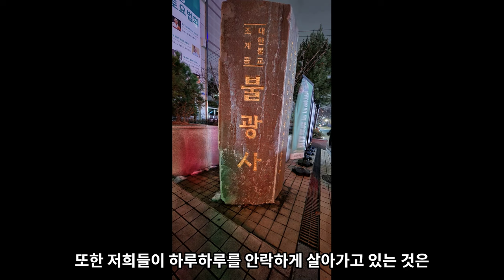새해 아침 찬란한 태양이 떠오르고 있습니다 - 동명스님의 새해맞이 발원문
새해맞이 발원문

새해 아침 찬란한 태양이 동쪽 하늘에서 떠오르고 있습니다. 새희망으로 새해를 맞이하는 저희들은 마치 부처님을 맞이한 듯 환희로운 마음으로 합장하고 발원하옵니다.
지혜와 복덕을 함께 갖추신 부처님이시여!
새로운 한 해가 시작되는 시점에 저희들은 부처님과 부처님의 가르침, 승가에 진실한 믿음으로 귀의합니다. 삼보님은 저희들이 가는 길을 환히 밝혀주는 등불과도 같으며, 새해 아침 찬란하게 떠오르는 태양과도 같습니다.
저희들은 한때 부처님의 가르침을 모르고 살았고, 또 한때는 알면서도 그 가르침을 제대로 실천하지 못했음을 깊이 참회합니다. 새해를 맞이하면서 부처님과 부처님의 가르침, 승가에 대한 믿음을 더욱 굳건히 하옵고, 부처님 가르침을 충실히 실천할 것을 다짐합니다.
새해가 시작되면 저희들은 예부터 경건한 마음으로 조상들의 음덕을 기려왔습니다. 매년 한 해를 희망에 찬 마음으로 시작하게 되는 것은 수많은 조상들의 은덕에 힘입은 것임을 알고 있기 때문입니다. 이에 새해 아침 조상들을 위해 정갈한 차와 음식을 올리고, 조상들과 관련된 인연들이 모두 평안하고 행복하기를 기원합니다.
또한 저희들이 하루하루를 안락하게 살아가고 있는 것은 수많은 사람들이 흘린 땀의 결과임을 상기하겠습니다. 실로 내가 먹는 음식 하나, 옷 한 벌에도 많은 사람들의 노고가 담겨 있고, 내가 타고 있는 차, 내가 누워 자는 집에도 수많은 사람들의 피와 땀이 스며 있습니다. 나아가 모든 생명체, 아니 공기와 물, 땅, 우주 삼라만상이 모두 내 삶의 은인입니다. 이 모든 생명체, 우주의 은혜에 깊이 감사하는 마음을 갖겠습니다.
거룩하신 부처님!
여느해와 마찬가지로 지난해에도 힘든 일이 많았고 즐거운 일도 많았습니다. 힘들었던 일에는, 채워도 채워도 채워지지 않는 욕망, 나만 뒤처진 것 같은 쫓기는 마음, 남이 잘되거나 공덕을 쌓는 것에 대한 질투심, 미워하는 마음, 집착하는 마음이 있었음을 절실하게 깨닫습니다.
새해에는 달라지겠습니다. 부처님께 한발 더 다가가겠습니다. 자비심으로 욕망과 분노와 미움을 이기겠습니다. 불자로서의 자부심으로 열등감, 질투심, 집착하는 마음을 이기겠습니다.
부처님이시여!
저희들의 새해맞이 기도와 서원의 공덕이 지구촌의 모든 생명체와 함께하기를 기원합니다.
마하반야바라밀!
나무 석가모니불
나무 석가모니불